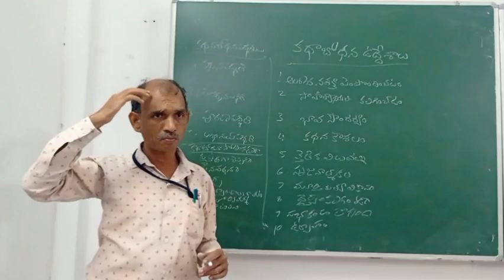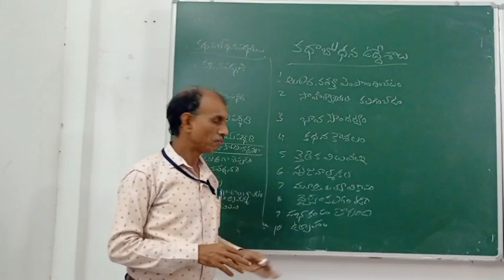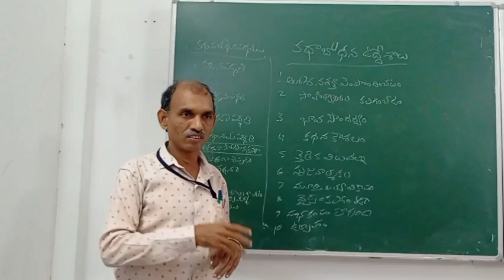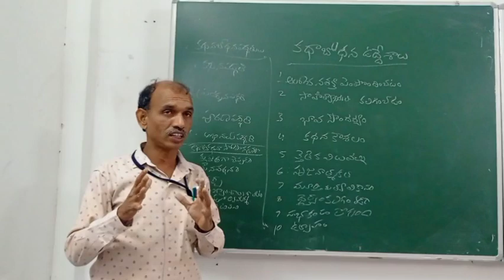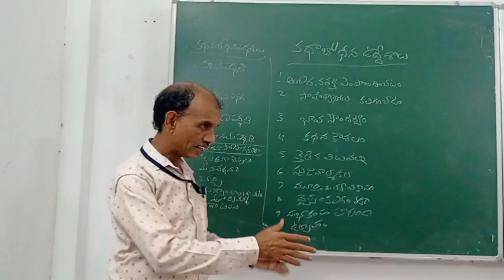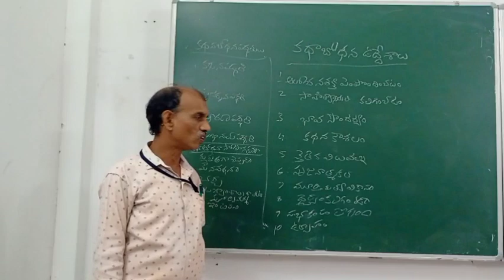కథాబోధన ఉద్దేశాలు Continuation Part - 32 (B) ~ Innovative Pedagogy by డా|| పి.ఎ.సత్యనారాయణ గారు.